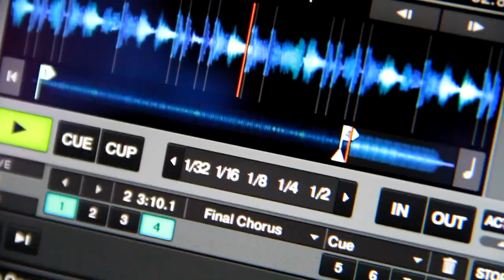Mistletoe Mingle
Students celebrated the last day of regular classes with a Christmas-themed dance party.